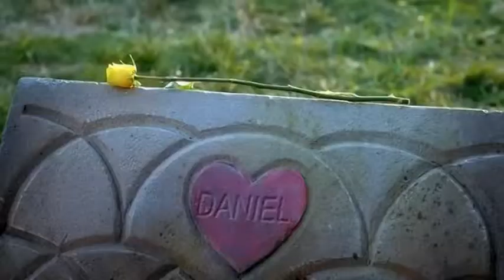4x21 Regina kills a groom (Flash Back)